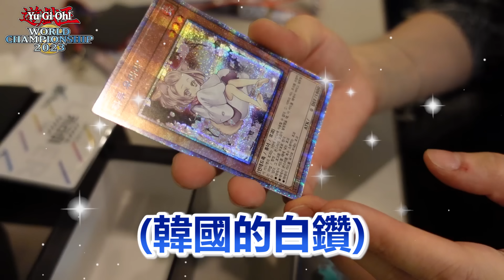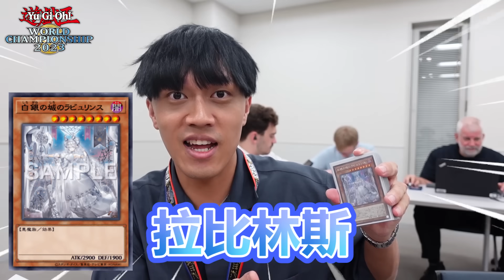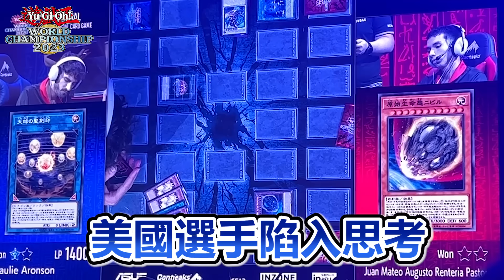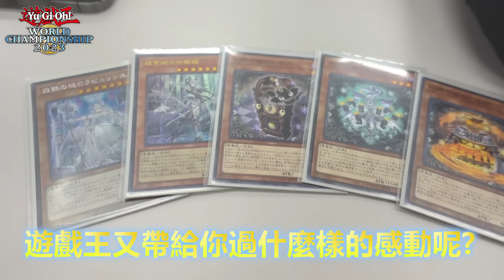赴日民眾！遊戲王世界賽睽違4年登場！被邀請去最高殿堂是什麼感覺？WCS2023全紀錄！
00:00 WCS2023
01:08 開幕前夜
02:07 選手採訪
04:49 世界創作者交流
07:38 決賽之日
08:54 WCS2023開幕
10:35 最終之戰
13:15 結尾
13:53 小彩蛋